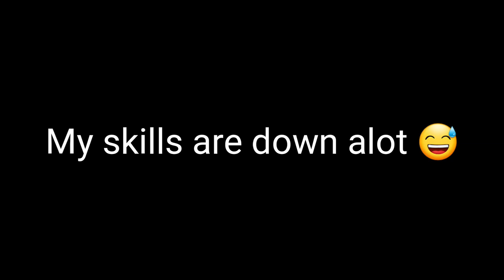He's a Team Alone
Video Made By: Kokodileplayz bmgo

📱 Phone And Tablet Download Links 📱

💻 Computer Download Links 💻
🍎Mac OS: (Coming Soon)
🐧Linux: (Coming Soon)